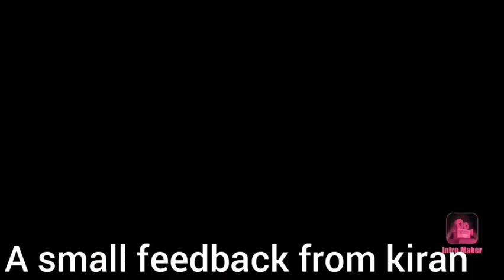Carrot dates cake/ക്യാരറ്റ് ഈന്തപഴം കേക്ക് /malayalam super tasty cake recipe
Ingredients
Maida-1cup(250ml cup)
Baking powder-1tsp
Baking soda-1/2tsp
Salt-pinch
Egg-3
Sugar-1/2cup
Vegetable oil-1/2cup
Vanila essence-1tsp
Grated carrot-1cup
Chopped dates-1/2cup
Chopped nuts-1/4cup
Maida -2tablespoon for mixing carrot&dates

Sugar for caramel

Sugar-1/2cup
Hot water-1cuP

CARROT DATES CAKE MALAYALAM#calviz world#cake recipe#super tasty#please watch and enjoy the recipe